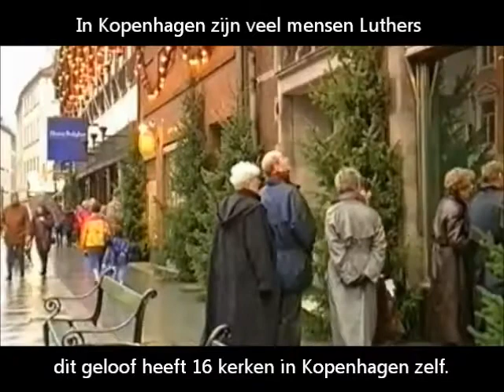Promotie Film Kopenhagen en Art Hotel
Promotiefilm project business hotel. Kopenhagen en Art Hotel